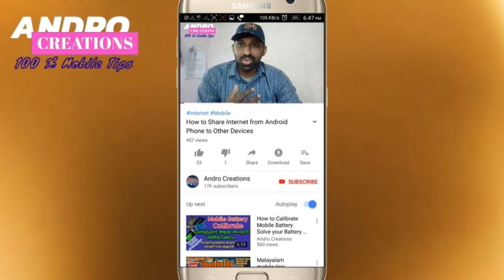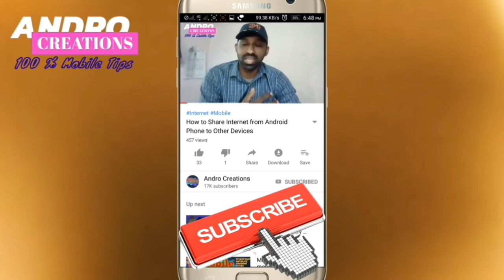Is it Necessary to update Mobile applications | Google play store application update (malayalam)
itIs it Necessary to update Mobile applications | Google play store application update
Updating your apps gives you access to the latest features and improves app security and stability